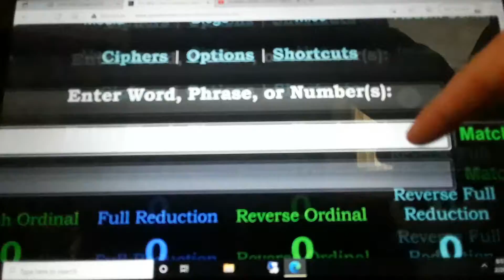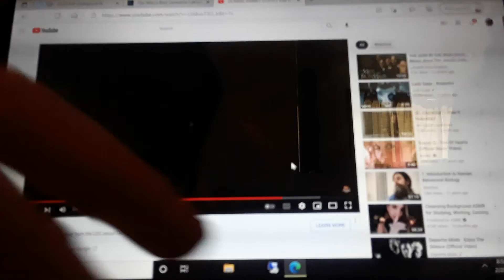10:28 AM (31)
9/11/2001 President Dark O / Sp arrow/ Aero